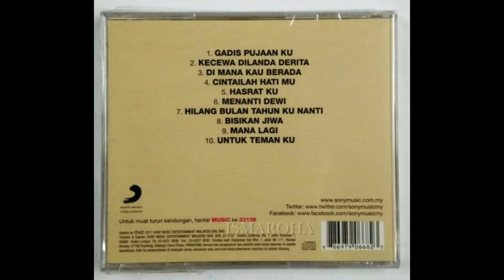Rusdi Ramli - Dimana kau berada